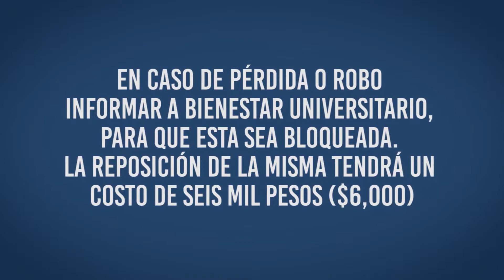Conoce como puedes adquirir la tarjeta recargable para almuerzos subsidiados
Conoce como puedes adquirir la tarjeta recargable para almuerzos subsidiados. ¡Pensamos en tu bienestar!